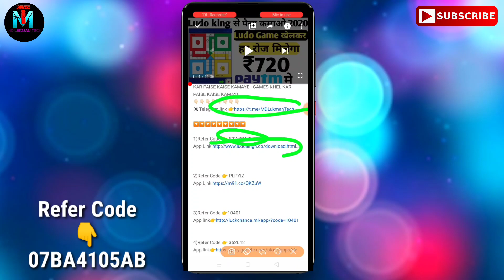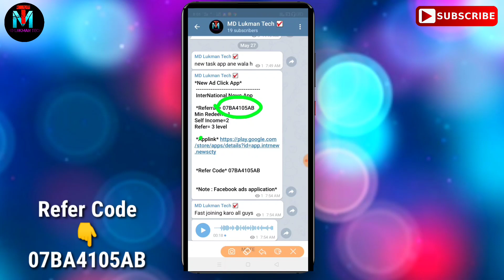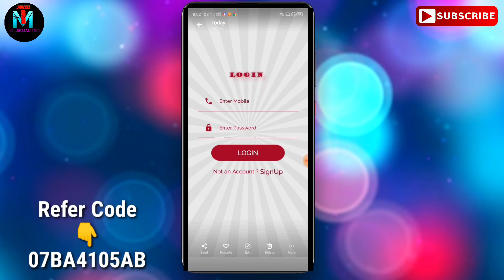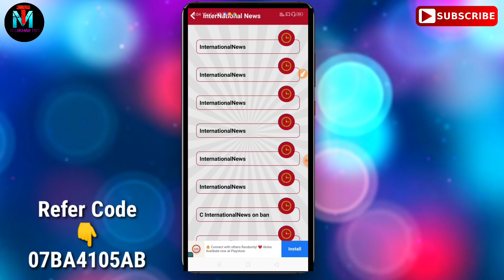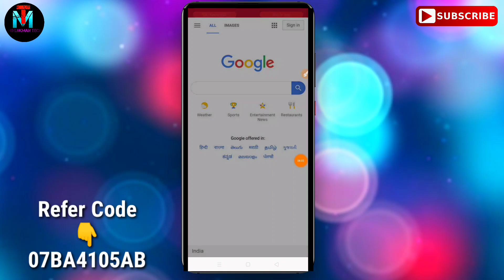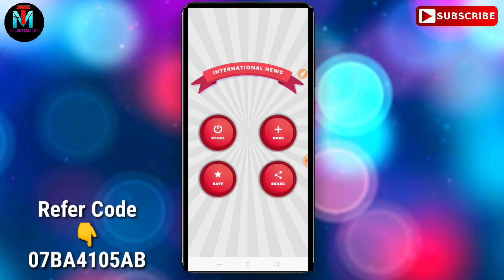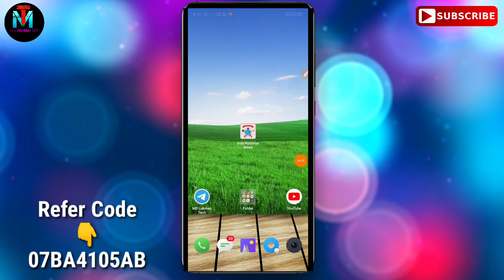New Earn App ₹2+₹2 | Instantly Earning App | Self Task Earning 2020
🔻🔻Connect🔻🔻With🔻🔻 Me🔻🔻

⚜ Your Serech Releted 🤑🤑

MD Lukman Tech1

google ads app

how to earn hindi

Parttimework

🤑🤑Your Search Releted Tags🤑🤑

"Thanks" For Watching Please support